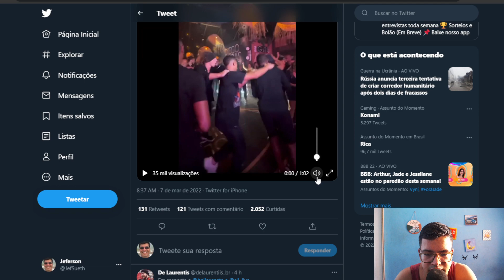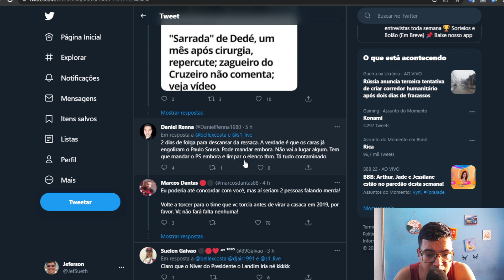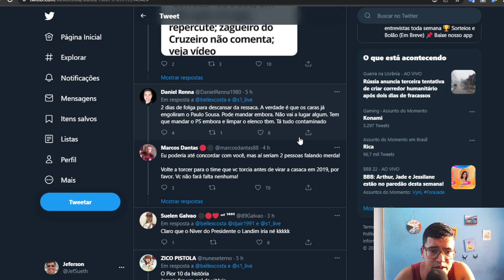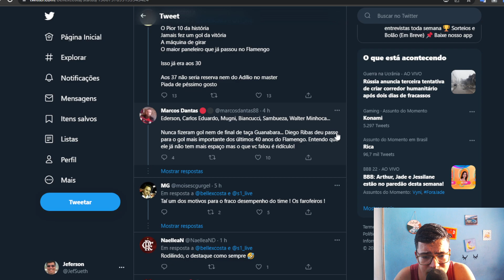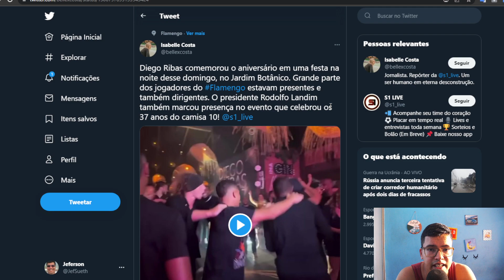VITÓRIA É VITÓRIA TEM TORCEDOR RECLAMANDO DA VITÓRIA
Fala galera, neste vídeo, Jef Sueth comenta sobre o caso de torcedores não aproveitarem a vitória do time sobre o seu rival, e sempre ficam reclamando do time, mesmo vencendo!